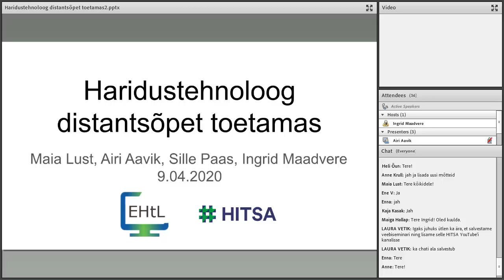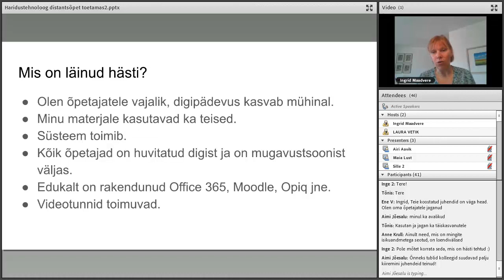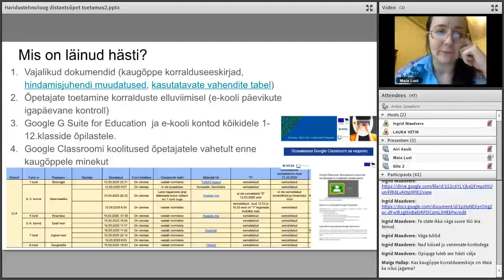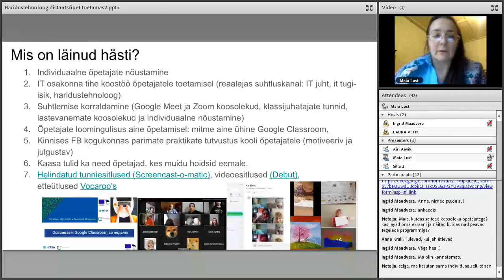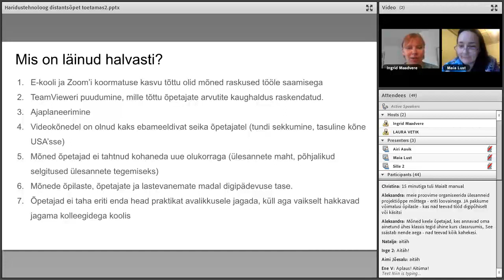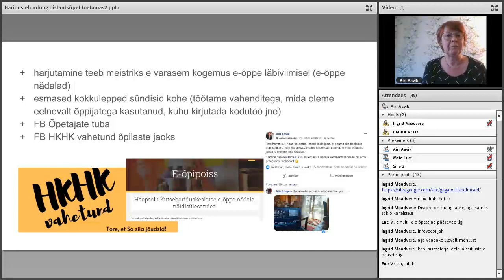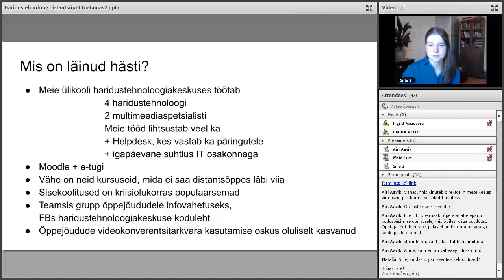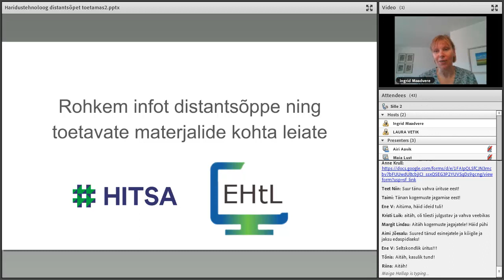Veebiseminar: Haridustehnoloog distantsõpet toetamas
▶️ Liigu kohe huvipakkuva teema juurde. Lisainfo all 🔽 Haridustehnoloogi roll koolis on väga oluline ning distantsõppel kindlasti veelgi olulisem. Veebiseminaril jagavad erinevate koolide haridustehnoloogid oma kogemust, kuidas õpetajaid ja õpilasi toetada.
00:05 Sissejuhatus
11:55 Maia Lust Tallinna Pae Gümnaasiumist
33:16 Ingrid Maadvere Gustav Adolfi Gümnaasiumist
38:19 Airi Aavik Haapsalu Kutsehariduskeskusest
48:10 Sille Paas Tallinna Tehnikaülikoolist